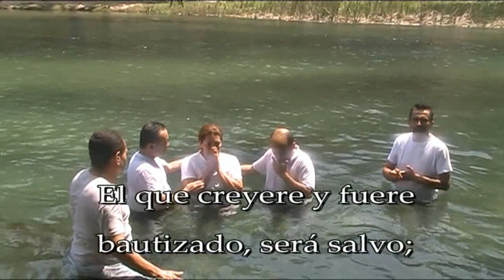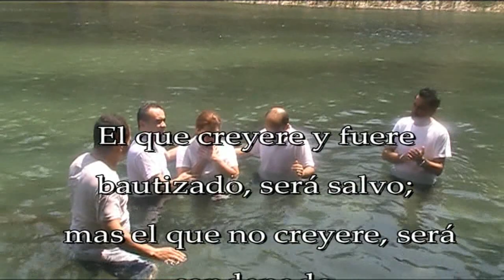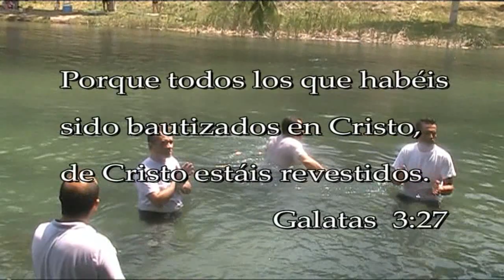COMUNIDAD CRISTIANA DE FE - BAUTIZO - VALENCIA - ESPAÑA.